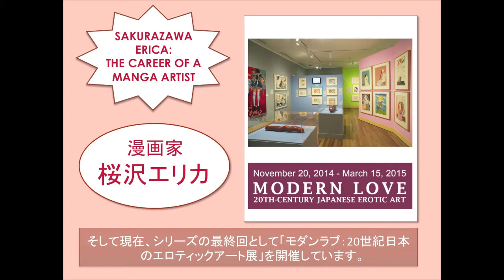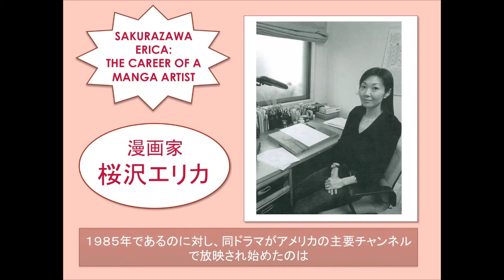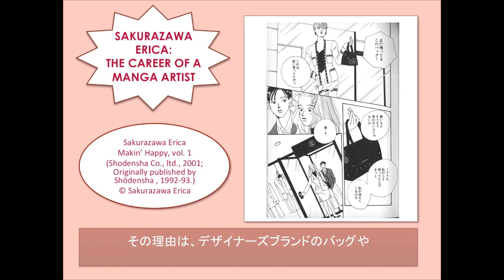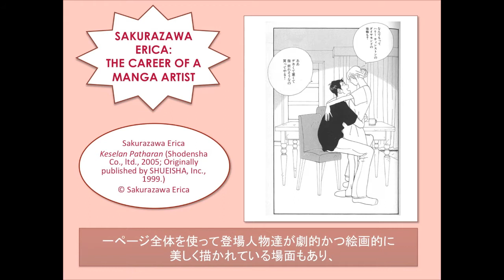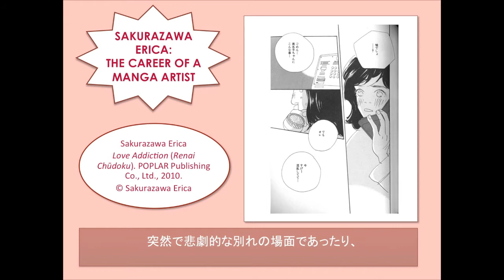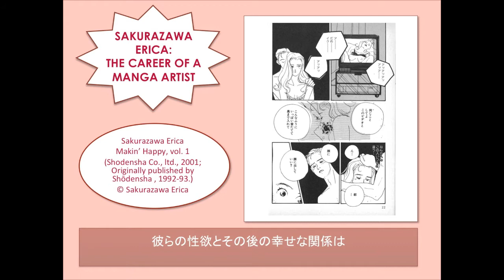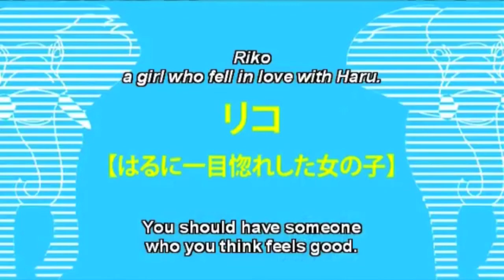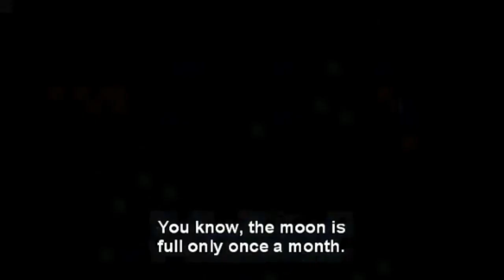Sakurazawa Erica: The Career of a Manga Artist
Lecture by Manga Artist Sakurazawa Erica
Wednesday, December 3rd, 2014
Honolulu Museum of Art Doris Duke Theatre
4:00 pm–5:00 pm

Artist-in-residence Sakurazawa Erica (b. 1963), creator of manga (graphic novels) that deal with the personal lives of contemporary Japanese women, discusses the development of her career and the various topics of her work, such as romance and sexuality. A bilingual version of Ms. Sakurazawa’s manga, Love Vibes (1996), will be displayed in the exhibition Modern Love: 20th-Century Japanese Erotic Art (November 20, 2014–March 15, 2015).

レクチャー：漫画家　桜沢エリカ
日時：2014年12月3日（水）午後4時〜午後5時
場所：ホノルル美術館ドリス・デュークシアター
海外からのゲストアーティストとして、現代女性の私生活を巧みに描く漫画家、桜沢エリカ（1963年生）が自身のキャリアと、そして作品のテーマであるロマンスとセクシャリティーについて語ります。桜沢エリカの「LOVE VIBES」（1996）の英語版は「モダンラブ：20世紀日本のエロティックアート展」（2014年11月20日〜2015年3月15日開催）において 展示されています。